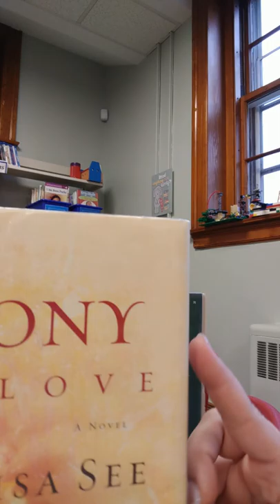November 2018 Staff Picks - Belmont Public Library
Eileen shares her November staff recommendation, The Tea Girl Hummingbird Lane by Lisa See.